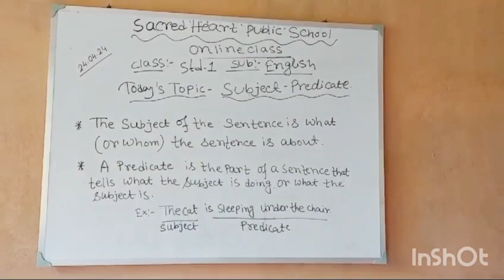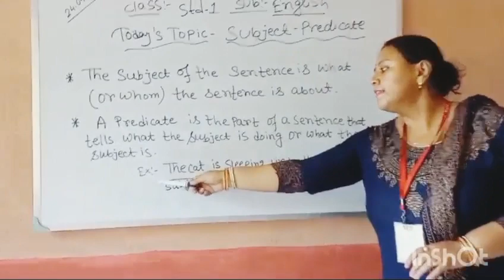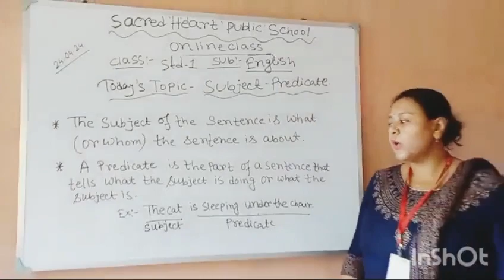Summer online class/St 1/English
Sacred Heart Public School